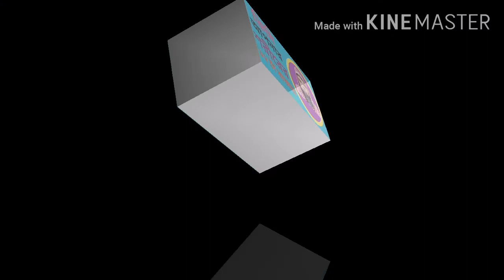( in bangla ) ক্রিমি আপনার শরীরের 12 টা বাজায়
DESCRiPTION
HI
Bondhura ! AAJKER ai videote AAMi apnaderke  ক্রিমি অাপনার শরীরের ১২ টা বাজায়   samporke complat sikkhya diyechi yadi apnara ai video follow koren tahole jibane onek upoker paben.asha   kori ai video apnader pachand hobe. Thank you so much